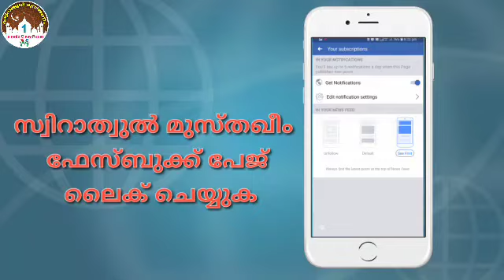വിഷയം : പുണ്യം വിതറുന്ന റമളാൻ | ബഹു :-ഉസ്താദ് ഒ എ സലീം അൻവരി (താഴെക്കോട്)